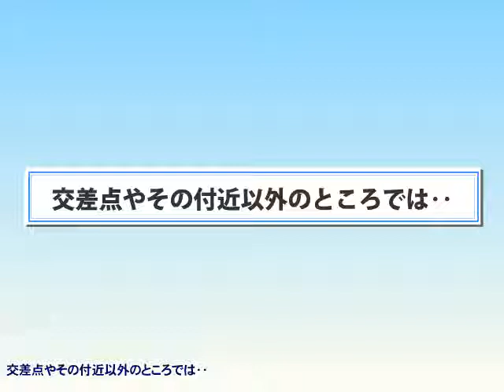#5 . 緊急自動車の優先 2